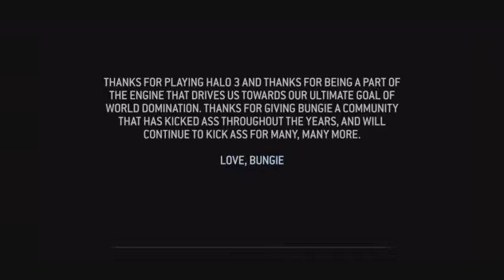Halo 3 Easy in 1:06:03